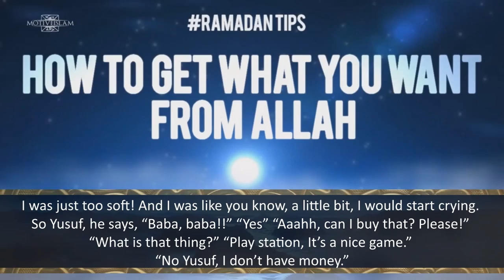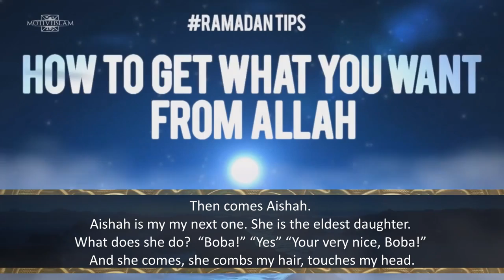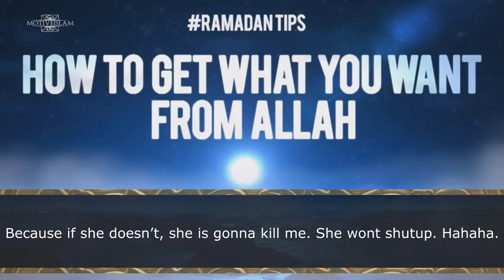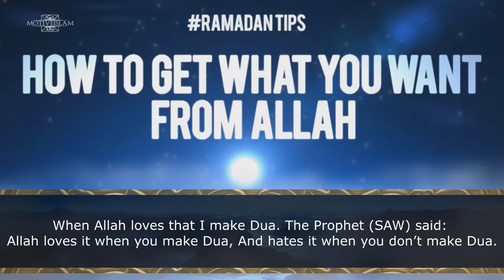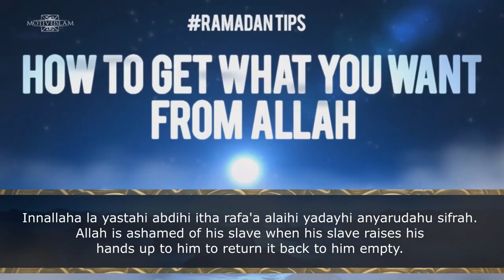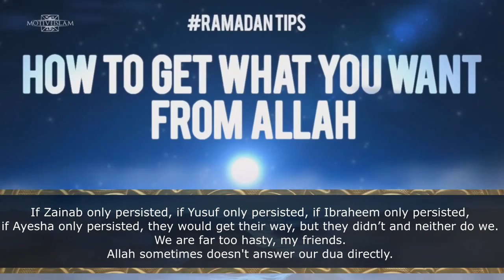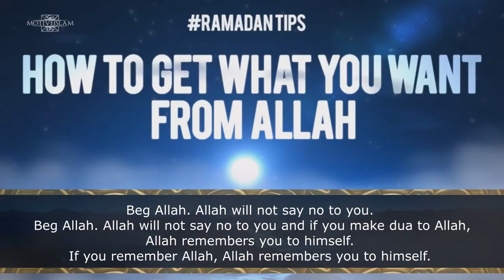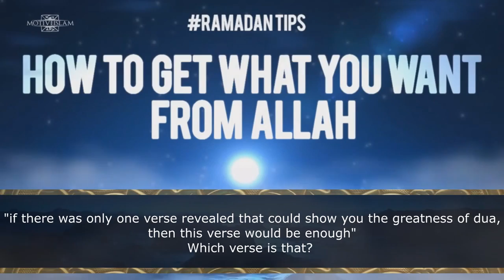How To Get What You Want From Allah? ᴴᴰ ┇ Ramadan Tips ┇ Dr. Tawfique Chowdhury ┇ TDR Production ┇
Video Edited by The Daily Reminder ┇ TDR ┇

How To Get What You Want From Allah? ᴴᴰ ┇ Ramadan Reminder 2013 ┇ by Sheikh Dr. Tawfique Chowdhury ┇ TDR Production ┇

"I have five kids, My friends! And I want to tell you how they make Dua to me. Dua meaning, when they ask me something. This is how they do it. Ibraheem. Let me start of with my first one. Yusuf. Yusuf, is my oldest one. I think the oldest children are always a little bit. Soft. Is that correct? The first child is always a little bit soft. Cries a little, cries to much. Is that correct? Ahahahah!! I don't know but I tend to find . I was the oldest one, I think I was too soft. I was just too soft! And I was like you know, a little bit, I would start crying. So Yusuf, he says, "Baba, baba!!" "Yes" "Aaahh, can I buy that? Please!" "What is that thing?" "Play station, It's a nice game." "No Yusuf, I don't have money." And he just makes the face of his and he just turned away and shed one or two tears and that's it. Ok! This is how he asks me. Then comes Aishah. Aishah is my my next one. She is the eldest daughter. What does she do? "Boba!" "Yes" "Your very nice, Boba!" And she comes, she combs my hair, touches my head. Wallahi! She is such an unbelievable! SubhanAllah! She is gonna get everything from her husband... Anyways.. Hhahahah..!!! MashAllah, she does everything, touches me. "Boba, Can I do anything for you? Would like a glass of water? Would like some juice? How about?"... and she takes my shoes off. "Aishah, what do you want? Ahahahha... "Bopa, can I get that present from there?" "No! Not now, I don't have money." "Ok! Boba, that's fine." And then she does go away nicely. Then comes Zainab. Look at how she asks Dua to me. Make ask me something.. What does she do? What does she do? She says, "Boba, boba, boba, bopa!!" "yes" "Aammm..aammm.. there's that really nice toy. Aammm.. can I buy that? Can I have it? Please, please, please, please!!." She's that really funny girl. Right? Like dat! She is seven years old and this is how she asks me. I said, "No, Zainab." "Ok!" and she just goes away. Right. Then comes Ibraheem. Ibraheem doesn't talk, he just smiles. He says, "Boba." "Yes." Ahahahah!!.. All he does is smiles, and I know he is up to something naughty. Ok! Just a smile. I say Ibraheem, "No." "Ok!." And he is still smiling and going away. Then the last one. Maryam! How does she ask me? Three year old. "Eeeeehuhuhuh!!! (cries)" "Huh?." Eeeeehuhuhuhuhuh!!" "No, no no!" "Eeehuhuhuhuh!!" Who do you think is successful? Who do you think is successful? Best negotiator? Who is it? The last one! She gets it all the time. Because if she doesn't, she is gonna kill me. She wont shutup. Hahahah..!! I'm gonna ask you this question. Why can't we ask Allah like a two year old child? Why can we ask Allah? Make Dua to Allah like that? Why? "